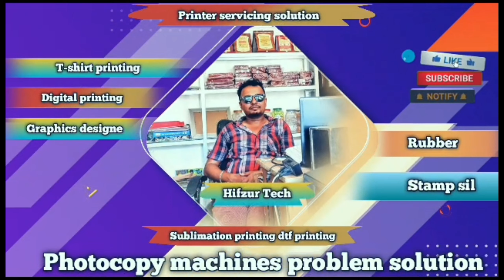Red light Blinking Solution For Dtf printers Epson l805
Dtf Epson L805 Printer All Red Light Blinking problem Solution